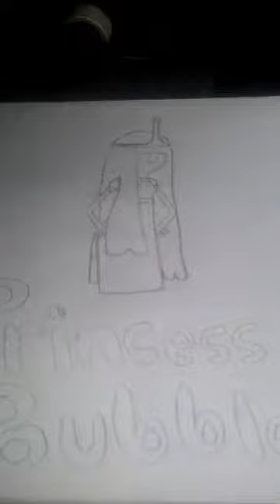Princess bubblegum? || Tara samahan niyo akong mag kulay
Biglang nag shut down ang device ko?!